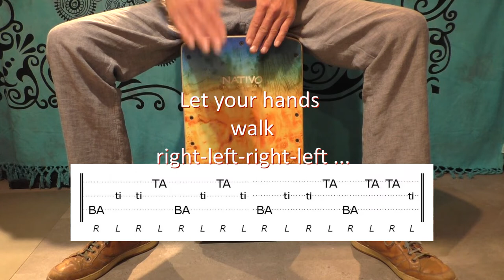Cajon 100+ rhythm patterns - Vol. 1 Nr. 37 - folk oriental 1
This is a very typical rhythm pattern you'll hear in various oriental (Asian) music styles.

Welcome, my artist name is Pablo Boness and if you’re looking for an easy way to learn playing the cajon, then you definitely landed on the right place.
On regular times, I’m going to post more then a hundred videos on my YouTube channel and in each video I will present another rhythm pattern that is specifically designed for the  cajon.
I will cover the most popular music styles like rock, pop, latin, reggae, jazz, folk, etc … and I’ll include also a bunch of freestyle patterns which you can use wherever you want.
For all the patterns in this method we use only three basic hits: “BA” (bass), “TA” (a high pitch slap) and “ti” (very light stroke) and all patterns are played by simply walking with your hands over the cajon, steadily right, left, right, left, right, left …
This is a perfect method if you just start playing the cajon, but I’m pretty sure that even advanced players who want to polish their playing skills will also benefit from these videos.

Here are some very important tips to pay attention to:
- Except for some specific rhythms used in styles like jazz or reggae, … , your hands just move in an equal pace right, left, right, left, right, left, … . By no means skip any of the “ti”, every single beat matters !
- Start each pattern very very very slowly. It’s always good to use a metronome, keep a tempo until you’re comfortable with it and then, only then speed it up a little more. Again, keep that tempo until it runs smoothly and you’re comfortable with it, speed it up a little more, again stay with this tempo until it’s in your hands, and only then, again, speed up a little bit … !
- Be aware of your dynamics: keep the volume of “ti” as low as possible, especially when speeding up, only then you’ll get to hear and to feel the groove.
- Make it easy for yourself and at first, even before playing, say or chant the rhythm out loud. Afterwards you can even do this also while playing.
- All patterns start with the right hand, but if you’re left handed, you can as well reverse this and start with the left hand. It might be a challenge for advanced right hand players to try this as well.
- You have a creative spirit and you discover a nice rhythm pattern that you can’t find in these videos? Great, congratulations! You have figured out what music is actually all about. Let me know, I also like learning from others all the time.
Enjoy these free videos, and enjoy your cajon ,it’s a wonderful instrument !